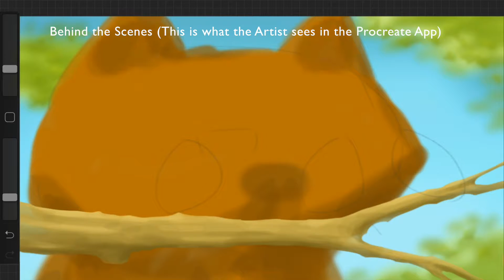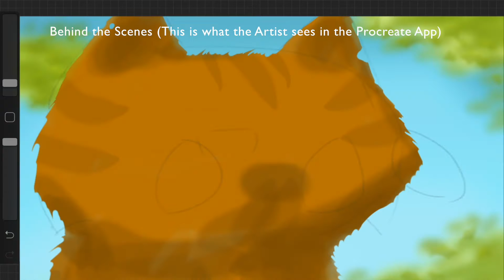"Sinking Feeling" by Glen Clark - Artist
Digital Art - finger painting - no stylus - iPad Mini & Procreate (December 2016)